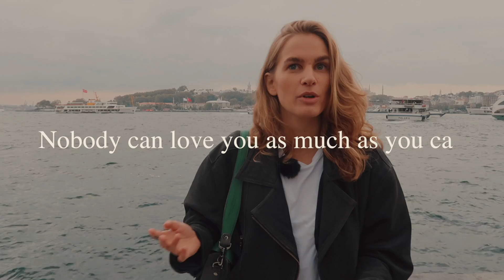Modelling, fitness coaching and living in Istanbul: Ela Grego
In this video, I met with my new dear friend, a Croatian model and a fitness trainer Ela Grego. Ela has been modelling for 10 years now, and worked in various countries until she settled down in Istanbul. She recently graduated from a course which allows her to work as a fitness trainer. In this conversation, she reveals where her interest towards sport and healthy eating comes from, and what she thinks about today's beauty standards, plus-size models and body positivism. We also talk about fashion business and how models are treated by the agencies. Sustainability and ecological issues are also a huge part of this world, so I took Ela's look at it too! Last but not least, Ela shared her experience of living in Turkey and learning Turkish language.